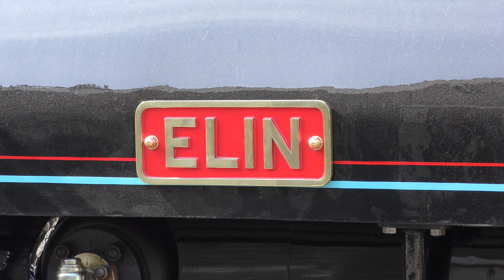Preserved Railway 2022: Narrow Gauge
Preserved Railway 2022: Narrow Gauge Highlights

2022 saw the 50th Anniversary of the Bala Lake Railway, part of the lines anniversary steam gala, saw the reunion of Pecketts 'Triassic' and 'Liassic'.

Darjeeling and Himalayan Railway 19B visited Statfold Barn Railway for an Indian themed gala and associated photo charter.

At Amberley 'Peter' returned to steam following overhaul, while on the Welsh Highland in its centenary year, Russell was turned to face south and operated during a special event weekend on the northern end of the line and on a series of photo charters.

More photo charter action, this time on the Vale of Rheidol & Welshpool & Llanfair Light Railway with their Great Western tank engines.

We take at look at some service trains on the Ffestiniog Railway with FR No. 2 Prince (which was withdrawn from traffic in September awaiting overhaul), Blanche and Double Fairlie Merddin Emrys.

Corpet Minas de Aller No. 2 returned to steam at Statfold and also visited the Bala Lake Railways 50th Anniversary Gala, while fellow green locomotive Dolbadarn turned 100 years old this year at the Llanberis Lake Railway.

We take a look at Penrhyn Quarry Railway tank engines at the Statfold Barn Railway, West Lancashire Light Railway, Bala Lake Railway and Ffestiniog Railway.

We have Garratt action on the Welsh Highland Railway, Vale of Rheidol Railway and Statfold Barn Railway.

At Ffestiniog, Palmerston bowed out of traffic in November, after taking part in the annual photo charters. Double Fairlies are seen on slate empties during the Bygones Weekend and annual photo charters.